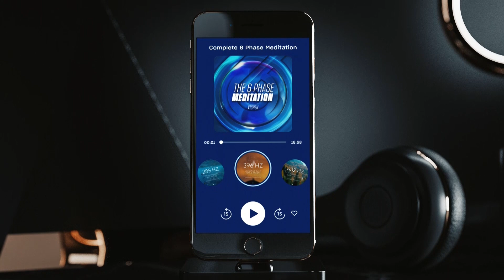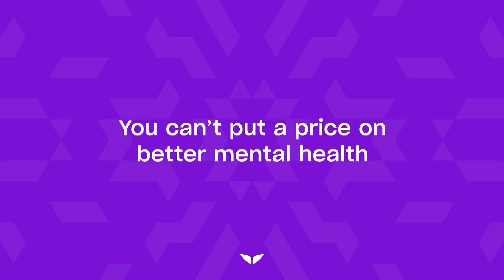Elevate Your Mind and Find Inner Calm with Nathan Williams | 6-Minute Guided Meditation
Feeling overwhelmed and need a break from the chaos?

Join Nathan William in this calming meditation session designed to melt stress away in 6 minutes. It's time to chill, breathe, and find freedom from worry.

ABOUT MINDVALLEY MEDITATIONS
Mindvalley Meditations gives you access to a full vault of 500+ guided meditations in your Mindvalley app. From focus and productivity to healing, mental clarity, and deep relaxation: you'll find immersive guided meditations for anything and everything.

Just relax, press play, and awaken a better you in minutes. You'll find inward journeys for almost any goal or intention you can think of. And even get our easy-to-use Mixer software for creating your own personalized meditations in seconds.

Go deeper with free daily meditations on The Mindvalley App.